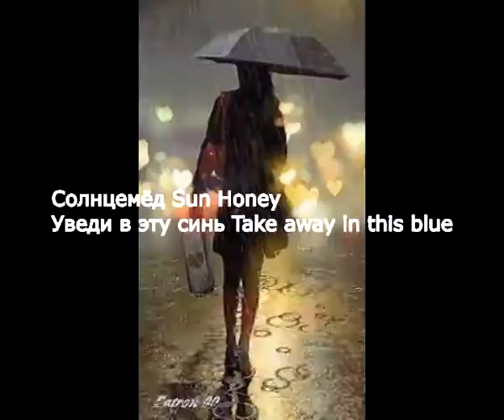Солнцемёд Sun Honey Уведи в эту синь Take away in this blue